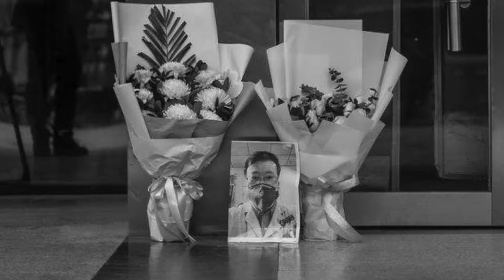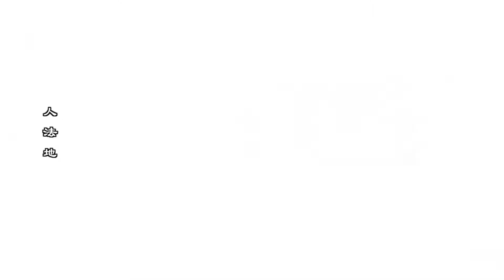【正弦】Changjing【The song of the Righteous Spirit 】燃琴抗疫，否极泰来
《正弦》
作曲/古筝/演唱：常静   作曲/编曲/视频剪辑：欧阳永亮
本片视频素材全部摘选于互联网，感谢每一位拍摄制作者的辛勤付出。
音乐中的歌词引用自中国古典思想巨著《道德经》《周易》和五行阴阳学说中的精髓，本片以全球视觉的高度俯览此次发生在中国武汉的疫情以及全球局势，以阴极阳生，否极泰来告慰苍生。以人法地，地法天，天法道，道法自然对应当下世间百态，用以警示人们需心怀善意，对天地万物需持有敬畏之心。
【正弦】在此片中指古筝所奏金石之声，响彻人间正道，也指宇宙中的浩然正气。